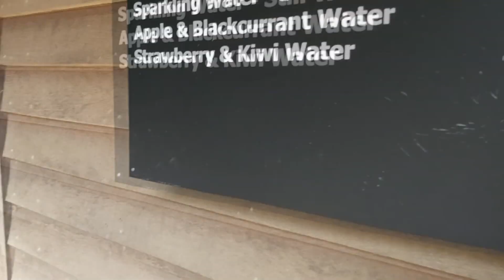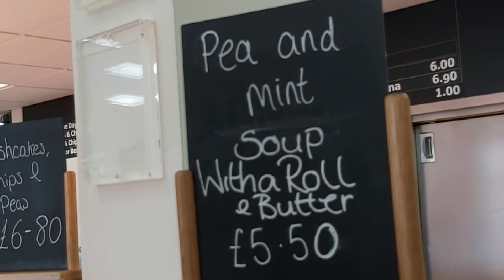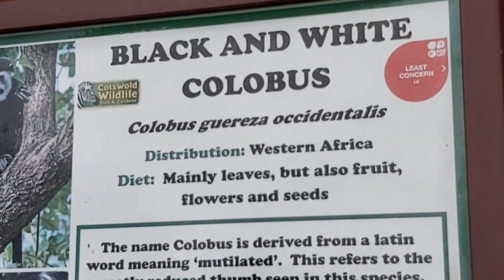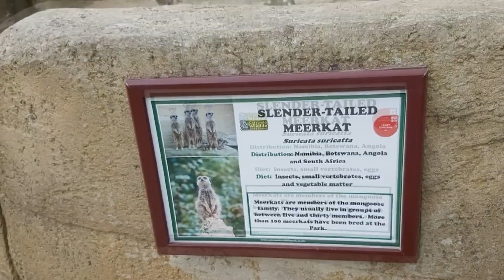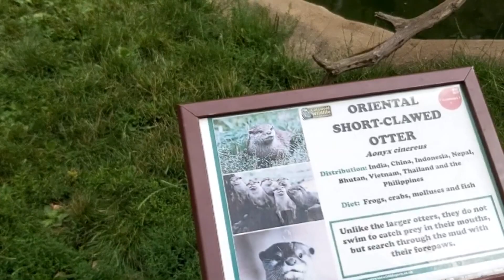Sylheti mum Going to zoo with family part 03 সিলেটী মাম ইউ কে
Going to zoo with family part 03